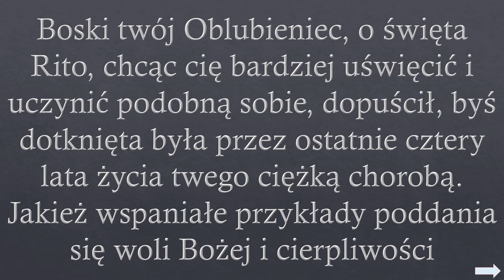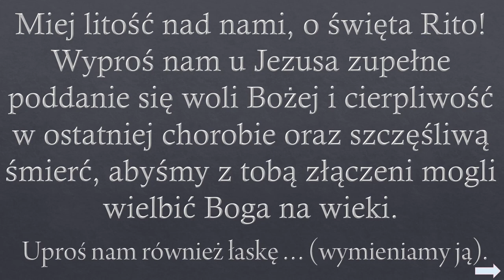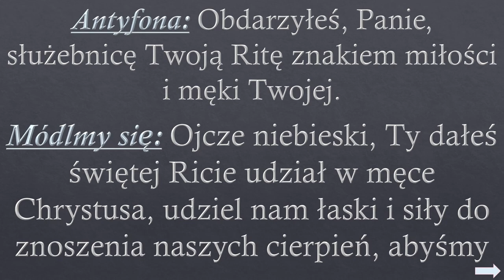Nowenna do Świętej Rity (Dzień 8.)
9 - dniowa Nowenna do św. Rity  - Dzień ósmy

Święta Rita Patronka spraw trudnych i beznadziejnych.